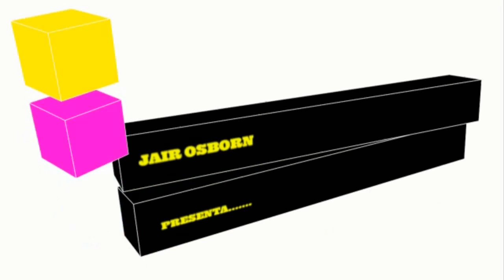10 Curiosidades sobre los OSOS